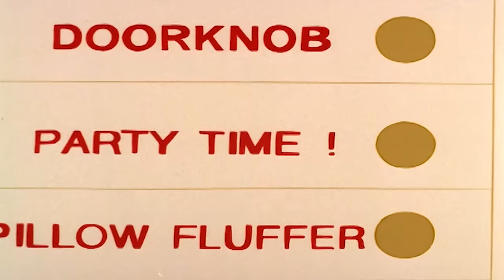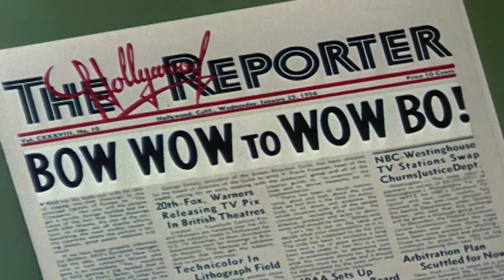Woody Woodpecker Show | K-9 Woody | Full Episode | Cartoons For Children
Woody Woodpecker English Full Episode | Cartoon For Kids